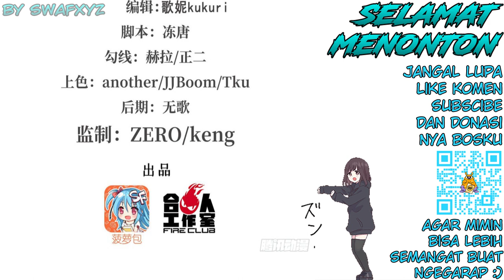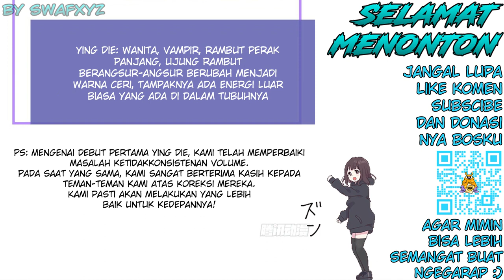The Blood Princess and The Knight Chapter 155 Bahasa Indonesia - Keyakinan masing-masing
The Blood Princess and The Knight Chapter 155 Bahasa Indonesia - Keyakinan masing-masing - Kejahatan Briliant Knight bagian 7

Transletor : Swafxyz
Typesetter : Swafxyz
Raw edit : Swafxyz
Edit video : Swafxyz

Alternative : 血姬与骑士
Author : Han Tang Gui Lai
Artist : 啊呜
Genre : Action, Adventure, Fantasy, Gender Bender, Vampire
Sinopsis